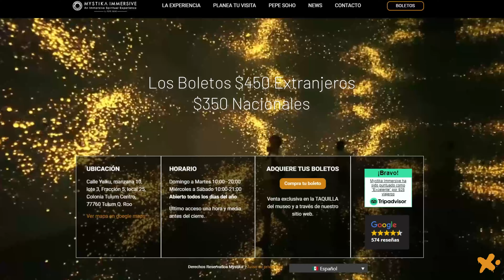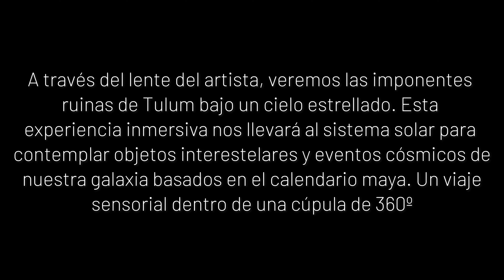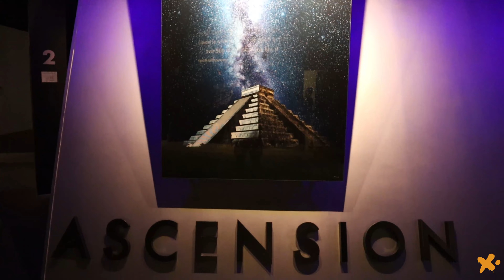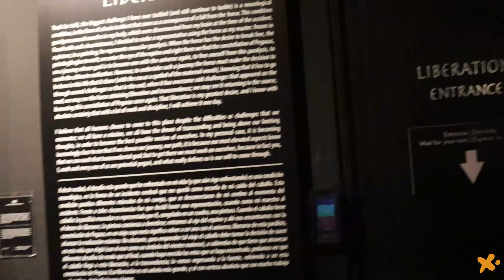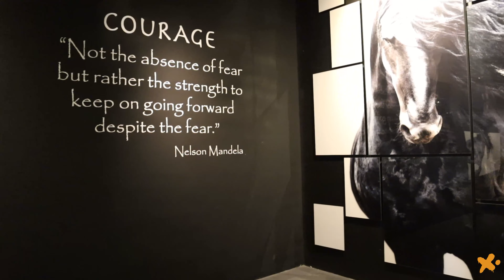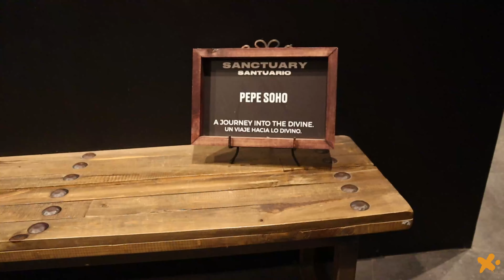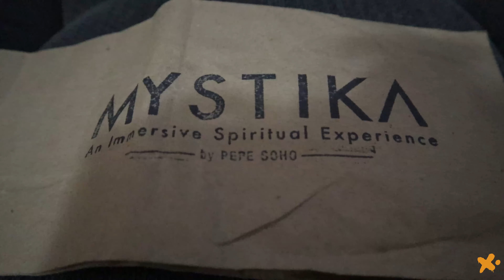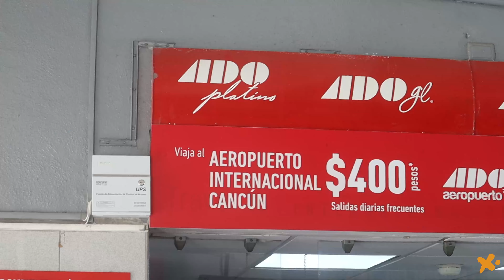El mejor lugar en Tulum | MYSTIKA Del fotógrafo Pepe SOHO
En TULUM existe un lugar llamado Mystika que te volará la cabeza.

Se trata de un espacio multisensorial donde las fotografías de Pepe SOHO son el principal atractivo.

Las fotografías de Pepe nos llevan a un viaje por la naturaleza mexicana en donde tendremos la oportunidad de recorrer, observar, sentir e imaginar lo que el artista nos quiere transmitir.

Ganó la copa mundial de fotografía en 2017 con "BELIEVE" la fotografía que consagraria al mexicano como el mejor en su categoría.